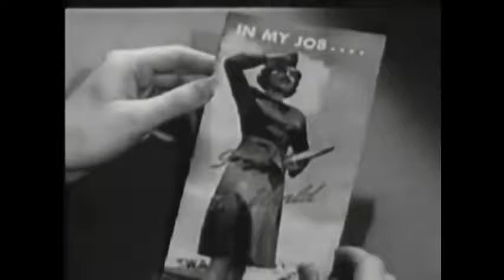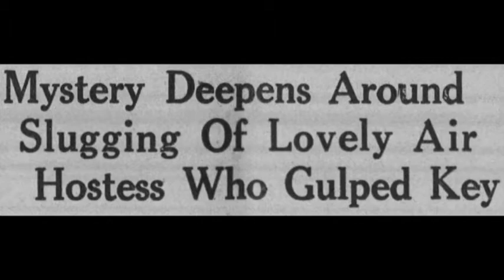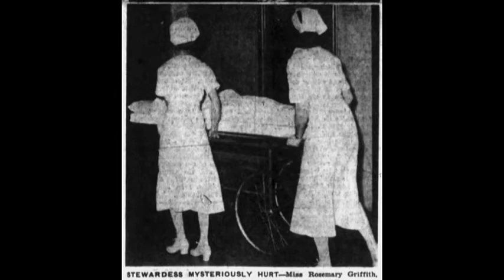ACTC presents The Above The Clouds Mystery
This video was created to serve as the companion piece for a blog entry of mine.

In that story, "The Above The Clouds Mystery," I chronicle mysterious events aboard an American Airlines Flagship Tennessee flight on August 7, 1940.

The good news is both the video and the blog story can be enjoyed independent of one another.

Should you be intrigued enough by what you see here, you can find the complete story

Quite fittingly, IMO, I've chosen to use the opening theme music from the 1970 movie "Airport" as background for some of the action in my video.

The opening and closing themes of the video are samplings of Harlem Nocturne by Duke Ellington.